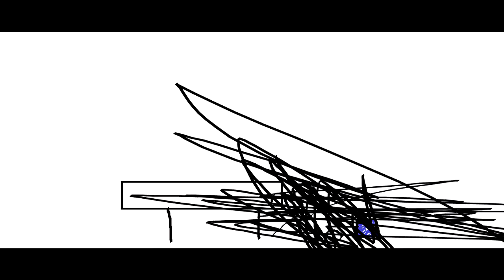THE EPICNESS OF Funny Angry Voice Tops + Funny Angry Destroy Voice Tops + Funny Tops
(Funny Tops + [Funny Angry Voice Tops (Swap)) + Funny Angry Destroy Voice Tops [Swap]]

(Free)